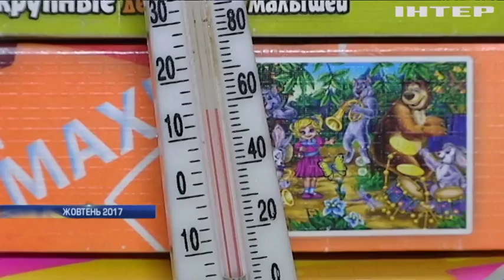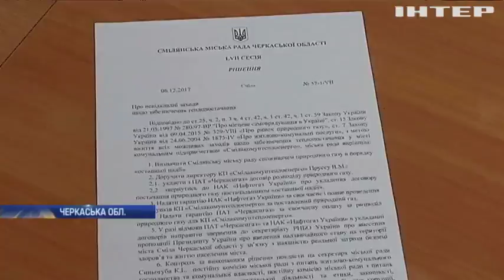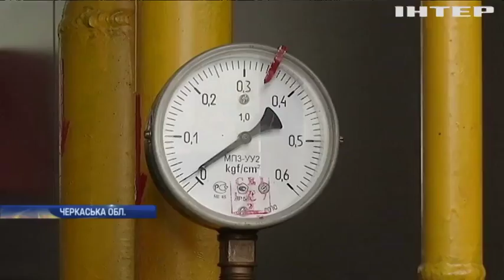У Смілі підприємці привласнили сплачені за тепло гроші